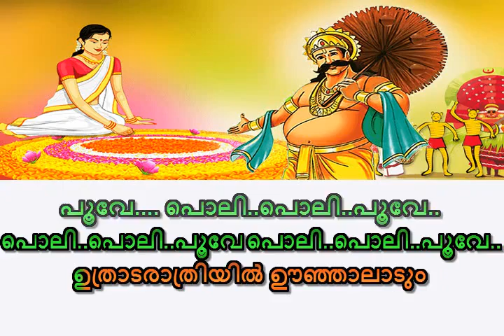uthrada rathriyil karoake